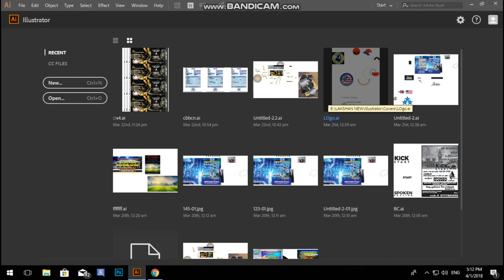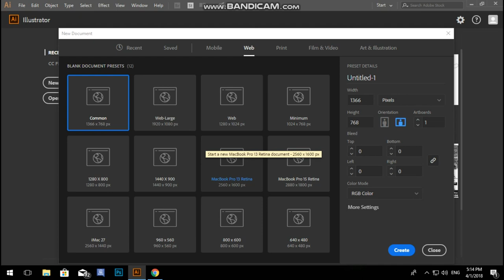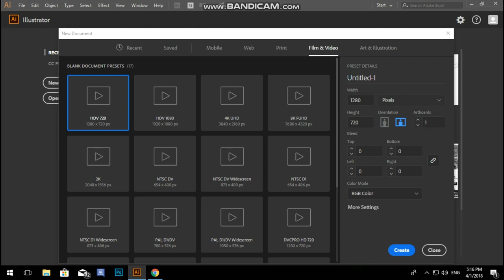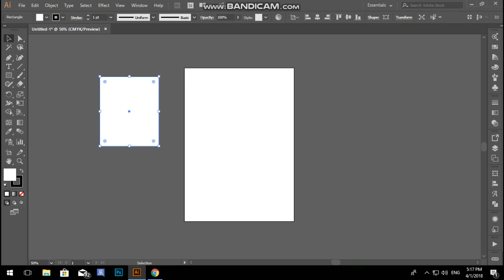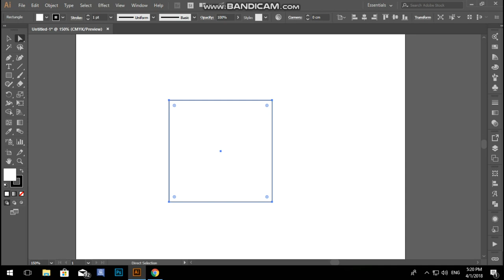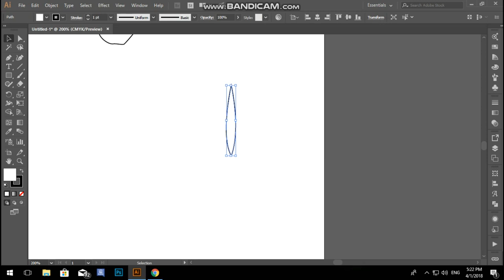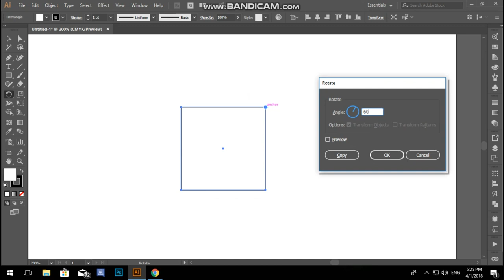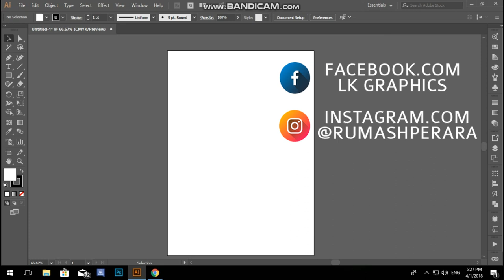Adobe illustrator CC tutorial No .#01 (Explained in sinhala) With Lakshen